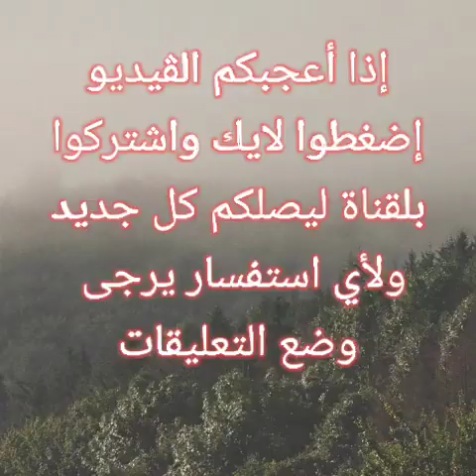فطر عش الغراب فطر يؤكل فطر الصنوبر الأصفر جني الفطر لعام ٢٠٢٢ mushroom pinemushroom فطر أصفر